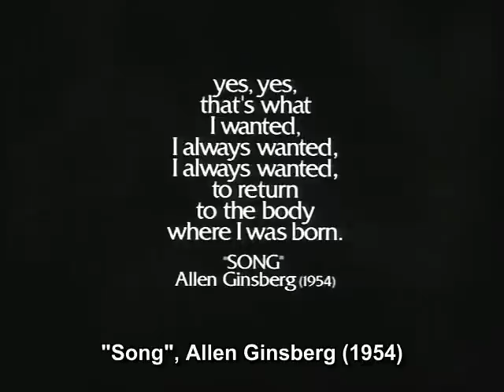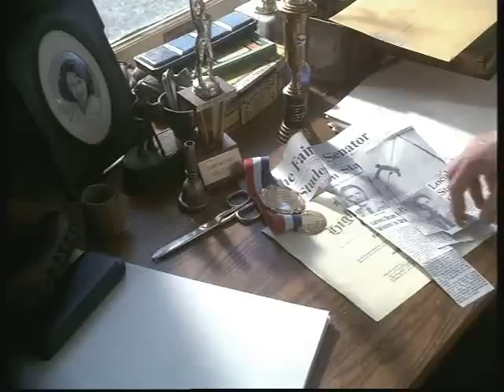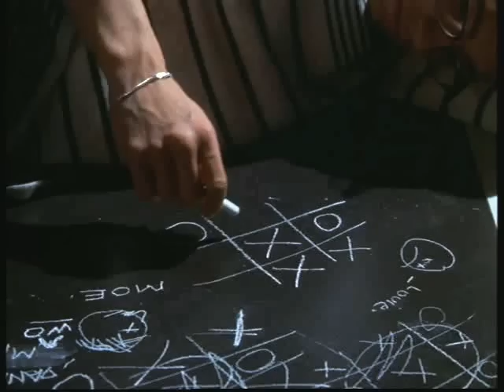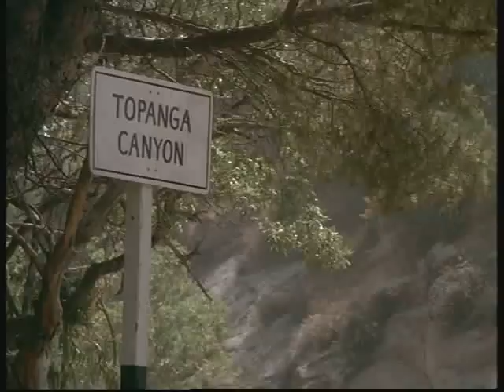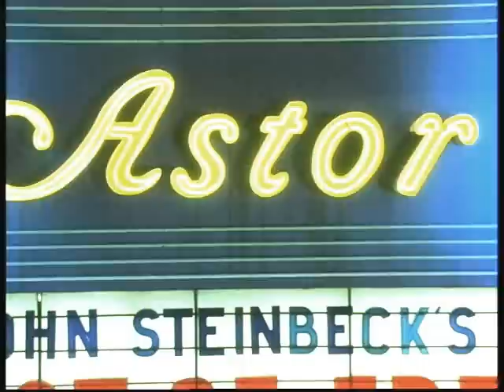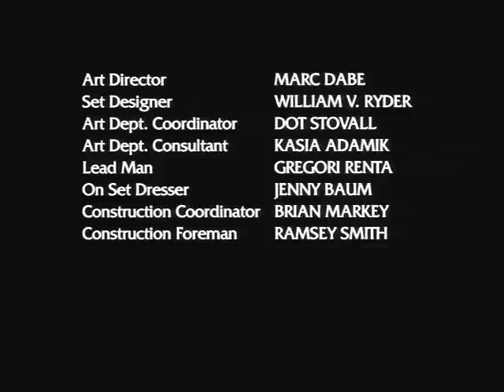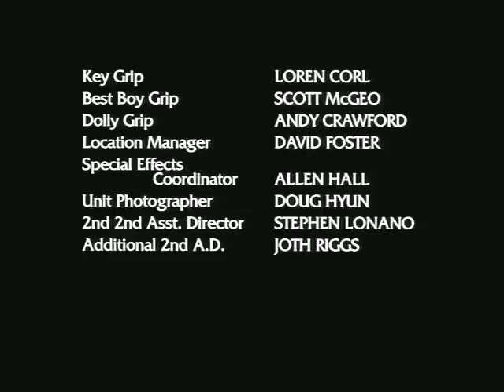James Dean (2001) Full Movie [CZ titulky]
James Franco - James Dean